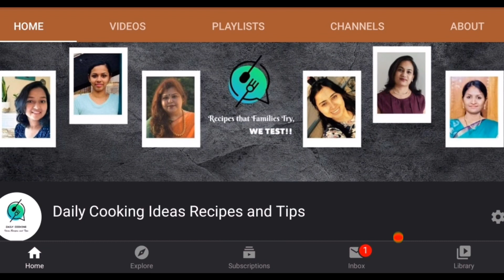Bombay Ice Halwa | Mumbai Special Halwa | Easy to make Semolina Thin Halwa | Indian Sweet Recipe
Check the video to get an easy recipe to make Bombay Ice Halwa | Mumbai Halwa | Semolina Ice Halwa

START of RECIPE
add ghee in a pan .add 1/2 cup of fine sooji and fry until sooji turns golden brown.  Keep stirring.
add 1 cup of milk which is lukewarm.  Give it a good mix. After it thickens, add 1/2 tbsp of cardamom powder for flavor.
Mix it well. Now add 1 cup of milk powder and stir it well so that the milk powder is well combined with sooji. Now add 1 tbsp of ghee. Stir the mixture until the mixture starts to leave the pan.
once it's done, take another pan and heat it. Add 1/2 cup of sugar and 1/2 cup of water.  Boil it by stirring it from time to time until u get one string consistency. add cooked sooji mixture and then mix well everything.
Now add 1 tbsp vanilla essence and then stir it. The important point is that we need to do constant stirring and mixing for a perfect halwa.
Transfer half of the mixture into another pan. These are few saffron strands that we soaked in warm milk before. We will add this. Give it a good mix. you can add any food color here if you want.  Add 1/2 tbsp of ghee. Ghee helps to give a smoothness to the halwa. Mix well until the halwa leaves the sides of the pan and you can see a big lump formed. See how lovely the color looks with saffron!!! Keep this aside to cool. Now take another half of halwa and add 1/2 tbsp of ghee and give it a good mix until it forms a big lump and halwa leaves the pan.
Keep aside to cool completely.

Take a greased butter paper and pour colored halwa lump and just knead it slightly into a soft dough. Place it on the butter paper, slightly spread with hands, and close the butter paper. Spread it gently with the help of a roller.

sprinkle few Chopped or grated nuts of your choice to look more attractive.  again roll the dough horizontally and vertically untill u get a thin layer.

do the same for other dough and keep both the butter papers in the fridge for 1 hr.

After 1 hr, remove butter papers from the fridge. cut the edges to form a sharp square. Make slits in a square shape with a knife. Now take scissors and cut the squares along with the butter paper carefully.

keep all the cut halwa with butter paper to dry under the fan. cover it with a dupatta. It takes dif times as per temperature but u may need to keep it for 15 to 20 hrs.  Your ice halwa is ready to eat!!

END of RECIPE